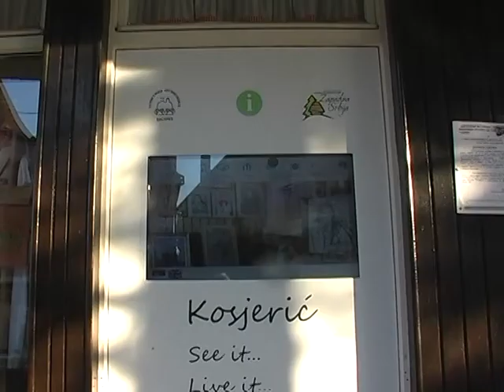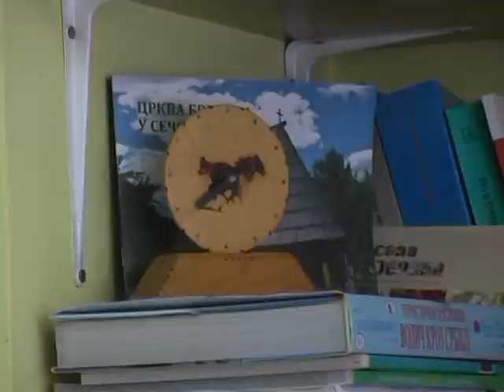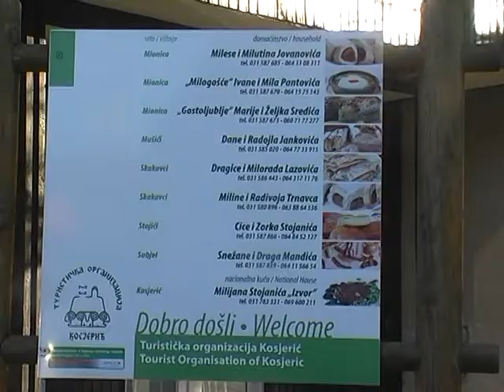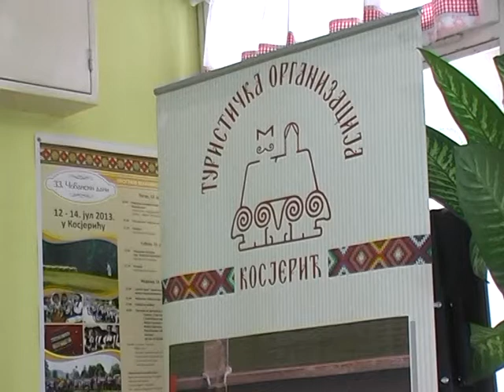Kosjerić u Turističkoj regiji Zapadna Srbija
Da li Kosjerić treba ili ne da bude u Regionalnoj turističkoj organizaciji  nakon 9 godina, odnosno kao jedan od osnivača ove ustanove? Da li se brzopletim i nepromišljenim odlukama urušavaju pozicije i ugled sticani godinama, kao i šanse za razvoj, o tome za TV ,,Lav'' govori Snežana Joksimović, direktorka TO Kosjerić